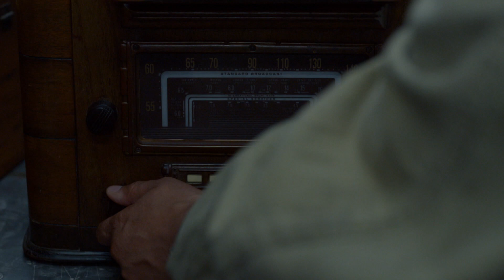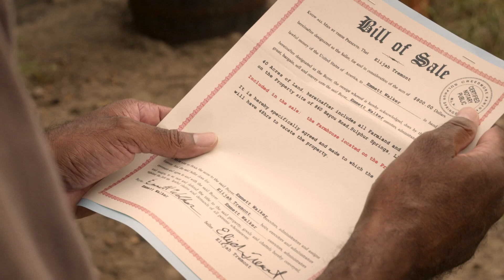הסודות של סאלפר ספרינגס | שובה של מכונת הזמן | Secrets Of Sulphur Springs